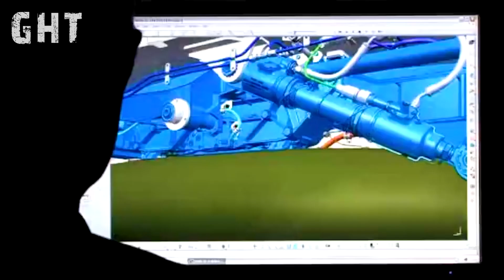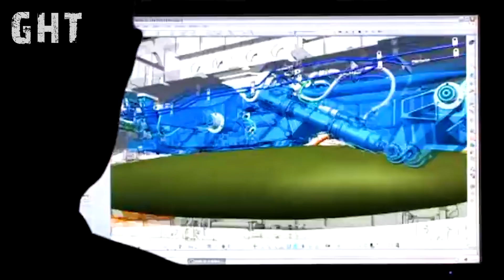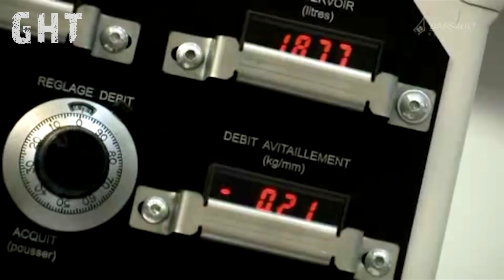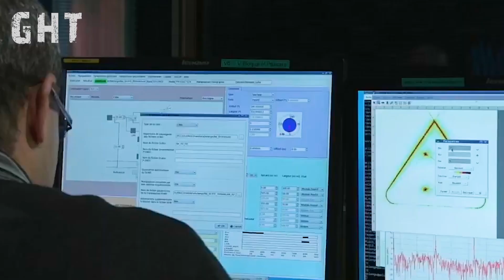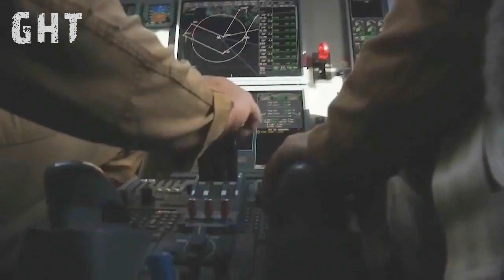The Rafale F5 Fighter Jet is getting a LETHAL Autonomous Wingman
The Rafale F5 Fighter Jet is getting a major upgrade with a LETHAL Autonomous Wingman, taking its combat capabilities to the next level. Dassault's Rafale F5, currently used by the French Air Force and Navy, is set to be paired with a state-of-the-art autonomous drone, also known as a UCav or stealth UAV, designed to boost its effectiveness in the skies. This advanced neuron-controlled drone will operate as a wingman, providing critical support to the Rafale F5 in combat zones, and its stealth capabilities will make it nearly undetectable to enemy forces. With the French military investing heavily in autonomous military drones, this partnership is poised to revolutionize modern warfare. The Rafale F5, already an impressive fighter jet, will now have the added advantage of an autonomous wingman, making it an even more formidable opponent in the skies. Get ready to explore the future of air combat with this game-changing technology.

   / musicbyscottb
Music powered by BreakingCopyright:    • ⚔️ Epic (Free Music) - "RITES OF PASS...